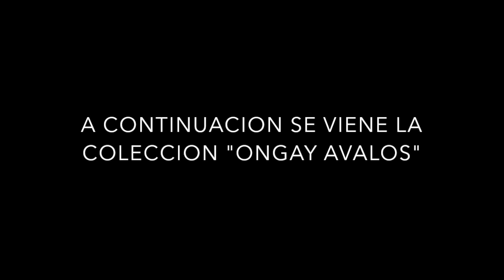8B Memories xd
En este video vemos muchos de los momentos random y graciosos que vivimos en 8B